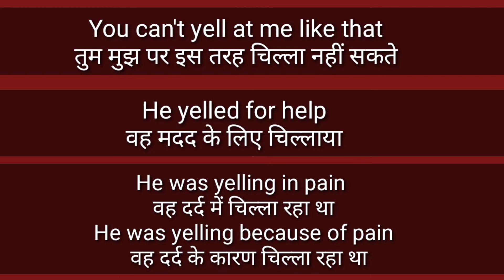yell yellmeaningandexample vocavularyimprovment dailyvocavularyimprovment englishwithkhushboo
Hi all,
So in this video you are going to learn uses of "Yell"   with its meaning and example in just a minute, so subscribe my channel to improve your vocabulary everyday in just a minute and much more.